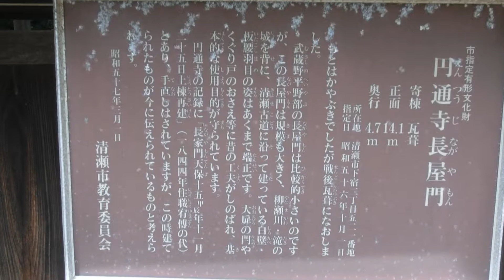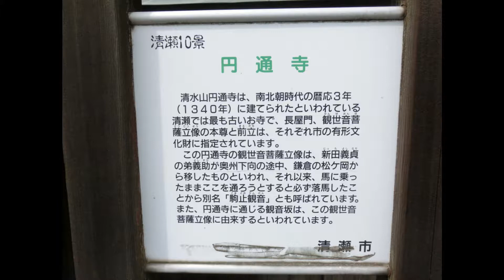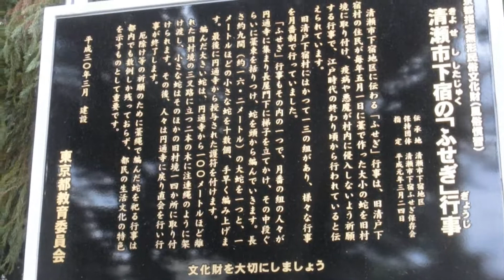円通寺～新田義貞弟脇屋義助ゆかりの寺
東京都清瀬市下宿の円通寺です。新田義貞の弟脇屋義助が、南北朝時代の1340（興国元・暦応3）年鎌倉の松ケ岡から観音像を運んできて祀堂を建てたという伝説があります。
清瀬古道に面した場所に1844（天保15）年に再建されたという長屋門も残ります。
すぐそばには集落に悪疫の侵入を防ぐための【塞の神】である藁で作られた大蛇【ふせぎ】もありました。

This is Entsuji Temple in Shimoyado, Kiyose City, Tokyo. Legend has it that Wakiya Yoshisuke, younger brother of Nitta Yoshisada, brought a statue of Kannon (Goddess of Mercy) from Matsugaoka in Kamakura in 1340 during the period of the Northern and Southern Dynasties and built an enshrined hall.
The Nagayamon (gate), which was rebuilt in 1844 facing the Kiyose Old Road, also remains.
There is also a straw serpent called "Fusegi" nearby, which is a "blocking deity" to prevent the invasion of evil spirits into the village.